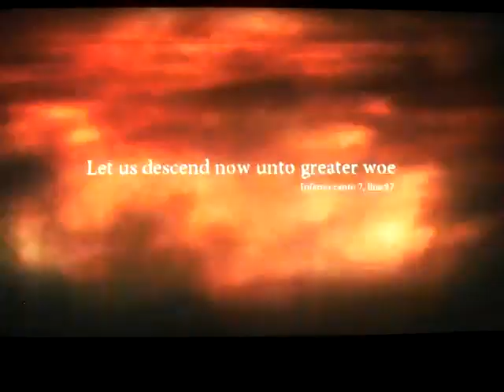Dante's Inferno playthrough part 53: dethroning the King below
Part 53 of my playthrough of Dante's Inferno